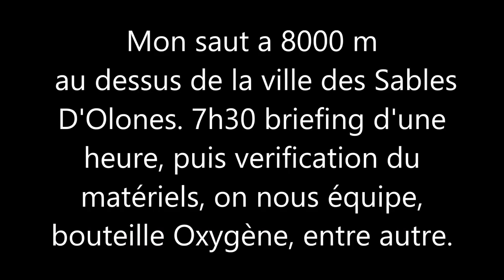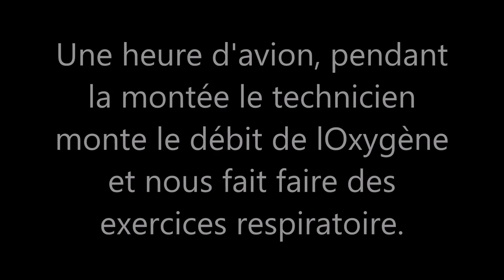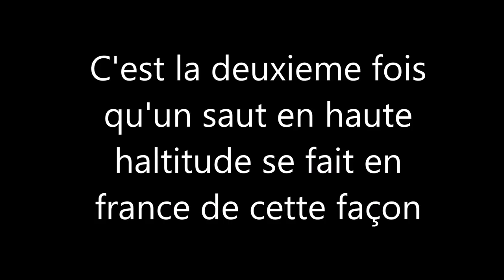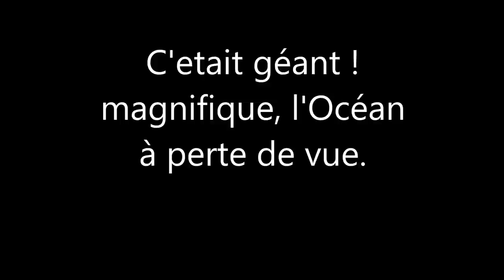Saut à 8000 m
Mon saut en parachute à 8000m sous oxygène.